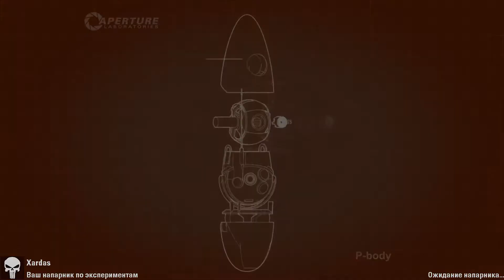Portal 2. Invocare_Ignis "The Order of Things 06"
❖ Смотрим пользовательские карты, они очень крутые))
Мои друзья:
Intro: ♫ Anna Yvette & AFK - Clouds